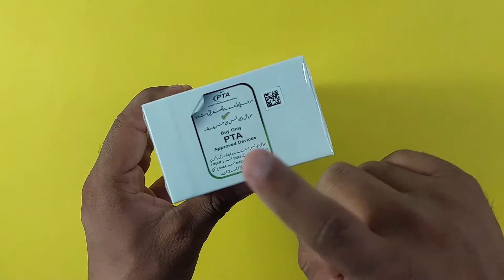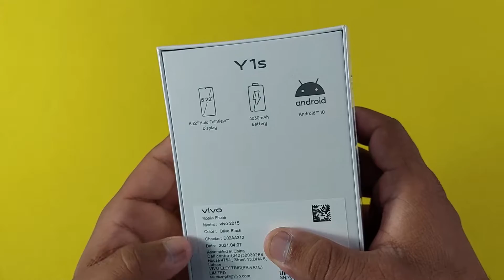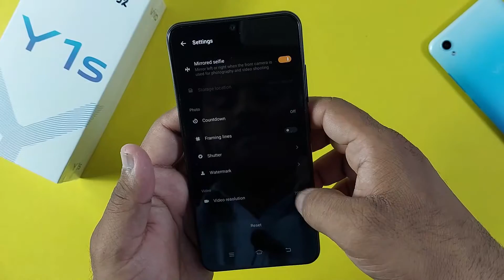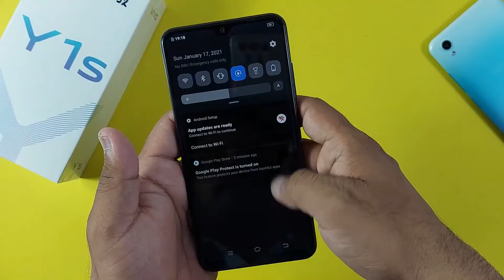Vivo Y1s Olive Black Unboxing & Quick Review in Pakistan [Urdu/Hindi]